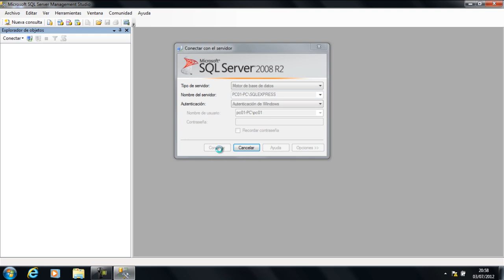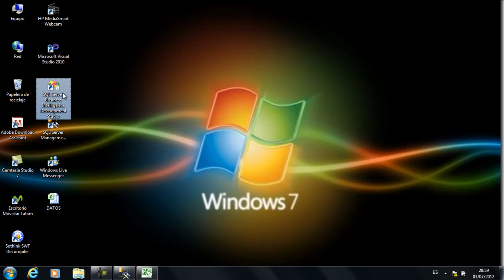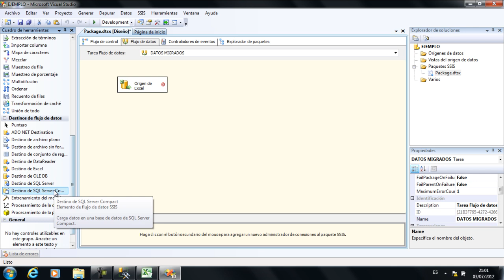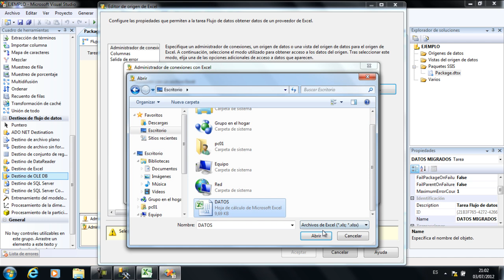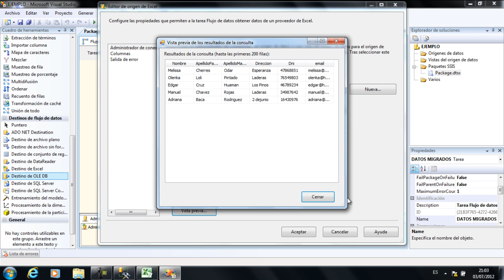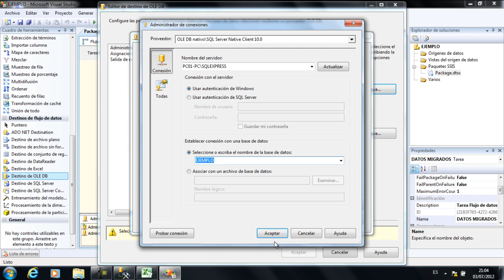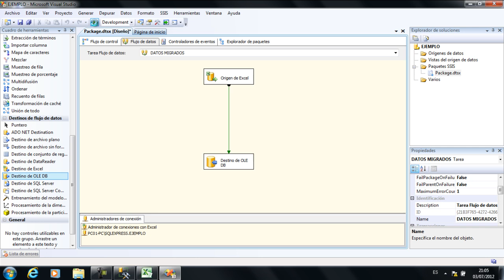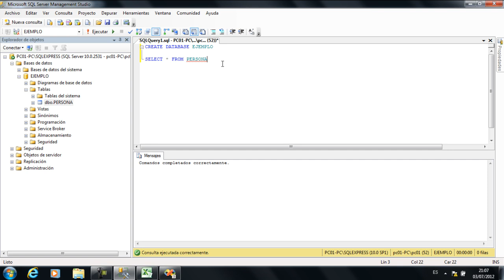INTEGRATION SERVICES CON SQL SERVER 2008 EN ESPAÑOL.mp4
INTEGRATION SERVICES CON SQL SERVER 2008 EN ESPAÑOL